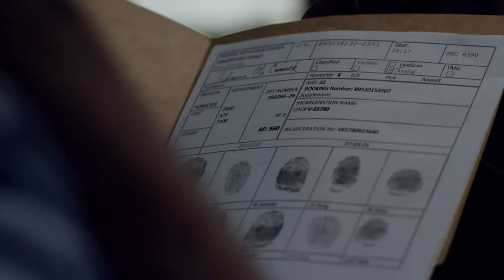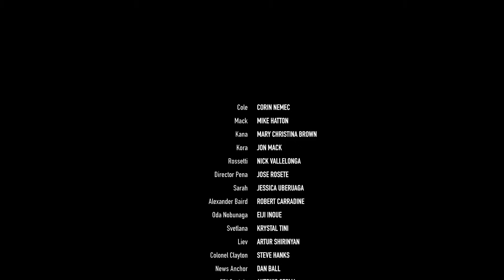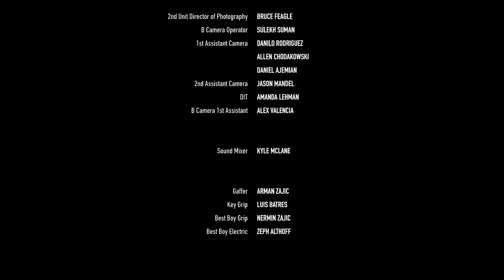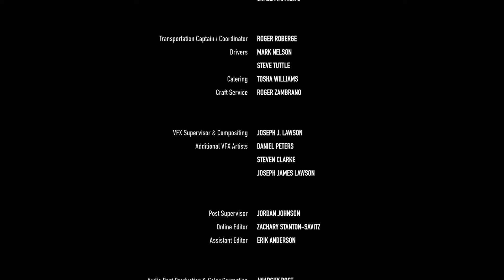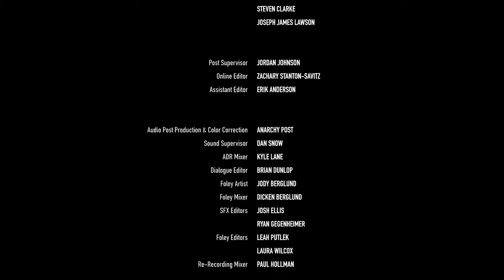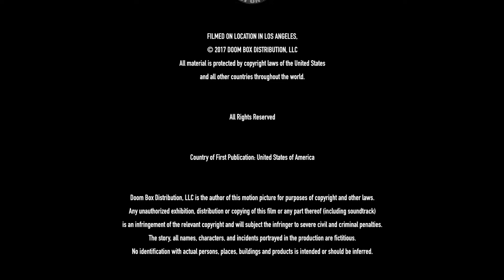ДРЕВНИЙ АРТЕФАКТ ПРИВЕДЁТ К АПОКАЛИПСИСУ! ФАНТАСТИЧЕСКИЙ ФИЛЬМ «Машина Судного дня». Лучшие Фильмы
Смотрите онлайн фильм «Машина Судного Дня» в хорошем HD качестве на нашем канале, бесплатно и без регистрации.

Страна: США

Год: 2017

Жанр: Фантастика

Режиссер: Кристиан Сесма

В главных ролях: Корин Немек, Майк Хаттон, Роберт Кэрредин